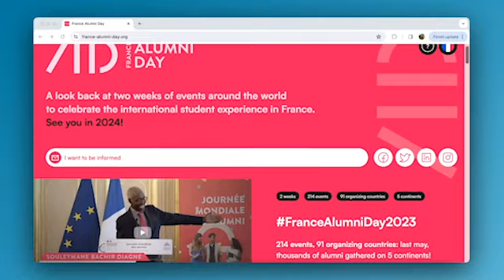Beyond Borders: Campus France's Journey to 20,000 New Alumni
Discover the collaboration that is building the future of France Alumni Day- a 15-day global celebration dedicated to promoting French education and fostering connections among international alumni.

🔗 Learn more about building your future with the NationBuilder team at a live demo

00:00 - Meet our customer, Campus France
00:23 - Get to know the campaign
1:20 - Meet our partner, Datack
1:48 - 20,000+ new members